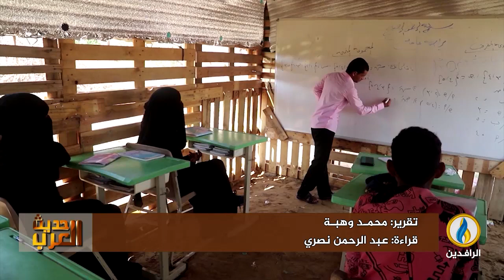لبرنامج حديث_العرب | تقرير | واقع التعليم في الوطن العربي وآفاقه